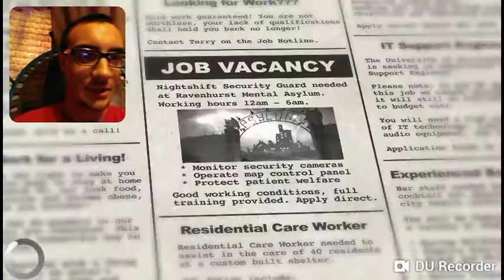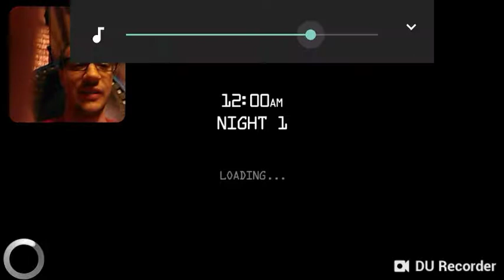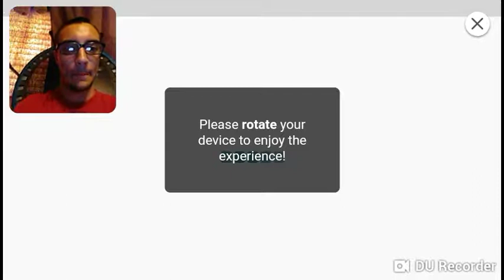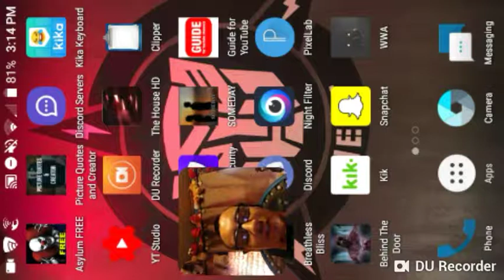I BELONG HERE.....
⛈⛈🌀⚠️catagory 2 Florence ⚠️🌀⛈⛈